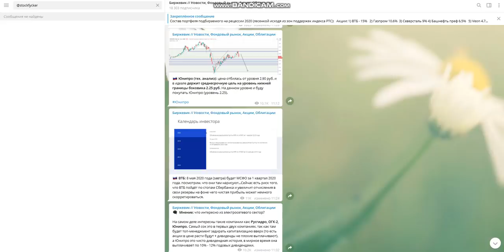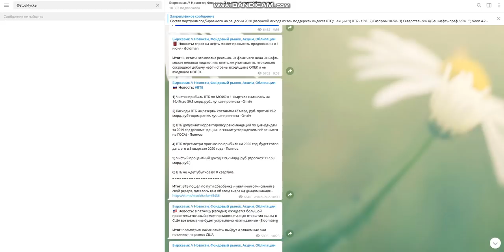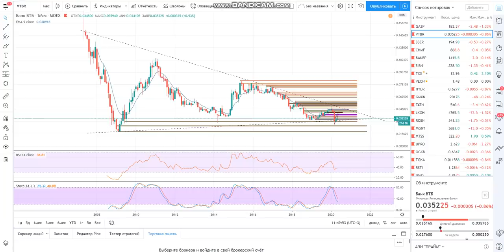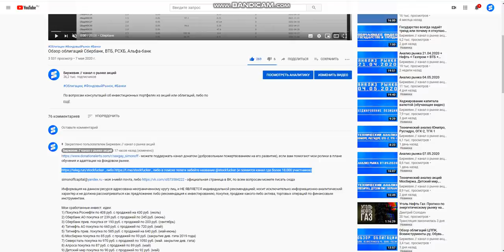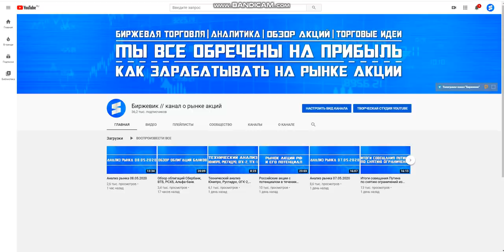ВТБ МСФО за 1 квартал 2020 года